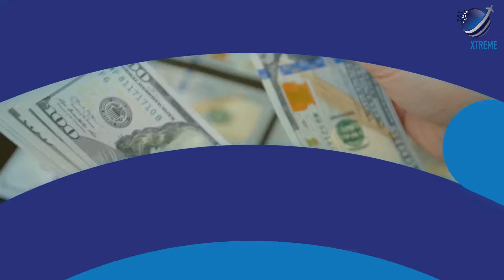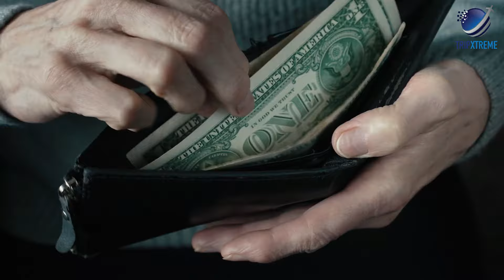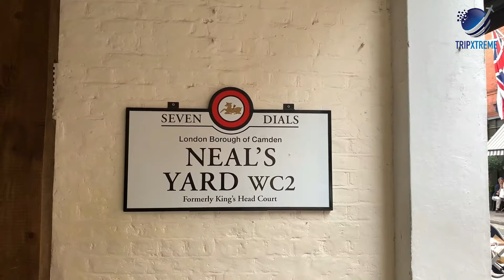London vs Paris: Best City in Europe? | Comparison Guide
Ah, the eternal debate of cities that have captured the hearts of travelers and locals alike for centuries. London and Paris, two iconic metropolises that stand as shining beacons of culture, history, and art. As we embark on this journey of comparison, we are faced with the formidable task of choosing a victor in the clash of titans. Both cities offer a plethora of award-winning dining, shopping, and sightseeing experiences that make the decision all the more challenging. So, let's don our virtual walking shoes and take a captivating stroll through the streets of these remarkable cities to see which one truly reigns supreme.

CHAPTERS:
0:00 Intro
0:34 1. Budget
3:55 2. Weather
5:59 3. Safety
8:04 4. Food & Drink
11:01 5. Sightseeing & Shopping
14:25 And the Winner Is…